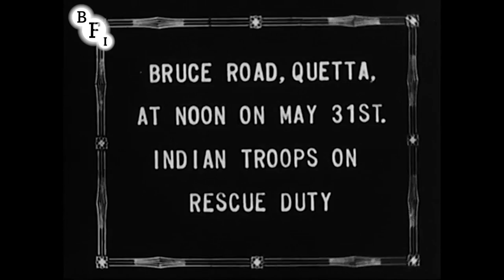Quetta in 1935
Excerpt from "The Quetta Earthquake, May 31st 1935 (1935)"

Amateur footage of the devastation caused by one of South Asia's worst earthquakes.

At 3.40 am on 31 May 1935 the city of Quetta and the surrounding countryside were devastated by an earthquake. It’s estimated that up to 70,000 people died - comparable with the 2005 Pakistan earthquake - though no accurate figures exist. The city was hit by a further major quake two days later. This amateur film records the aftermath. Located in north-western Balochistan province, near Pakistan’s border with Afghanistan, Quetta was part of India until 1947.

A government communiqué after the earthquake stated: “The whole city of Quetta is destroyed and being sealed under military guard from 2nd June with medical advice. It is estimated that 20,000 corpses remain buried under the debris. There is no hope of rescuing any more persons alive. The corpses extracted and buried number several thousand. There are about 10,000 Indian survivors, including 4,000 injured”. The journal of the Queen's Royal Surrey Regiment, who were based in Quetta, advised: “It is not possible to describe the state of the city when the battalion first saw it. It was completely razed to the ground. Corpses were lying everywhere in the hot sun and every available vehicle in Quetta was being used for the transportation of injured”.